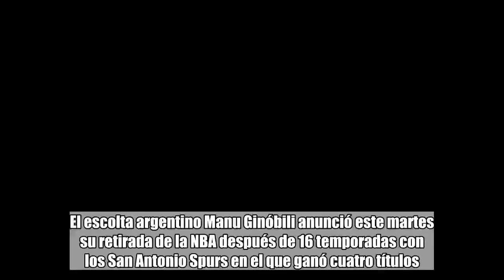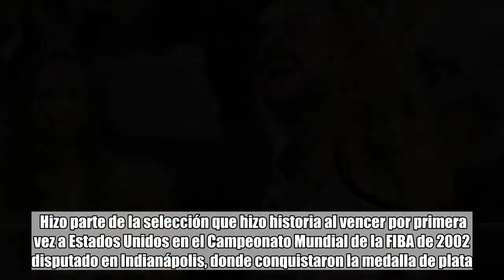Santos e Independiente definirán un careo sumergido en polémica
El escolta argentino Manu Ginóbili anunció este martes su retirada de la NBA después de 16 temporadas con los San Antonio Spurs en el que ganó cuatro títulos.   Ginóbili reconoció que la exigencia de la NBA era excesiva para sus 41 años y por sus logros se ha ganado un espacio en el Salón de la Fama.  El ganador de la medalla de oro en los Juegos Olímpicos de Atenas 2004 y del bronce en los de Beijing 2008 se perfila como el primer jugador argentino y latinoamericano en el Salón de la Fama.  Hizo parte de la selección que hizo historia al vencer por primera vez a Estados Unidos en el Campeonato Mundial de la FIBA de 2002 disputado en Indianápolis, donde conquistaron la medalla de plata.  Aunque Ginóbili solo fue elegido dos veces al Partido de las Estrellas, en cada temporada de las que jugó con el equipo tejano, se convirtió en referente, al igual que Duncan y Parker.  Ginóbili tiene en su palmarés más triunfos y aportaciones de las que lograron los lituanos Sarunas Marciulionis y Arvydas Sabonis, junto con el croata Drazen Petrovic, todos ellos miembros del Salón de la Fama.  También Dennis Rodman fue elegido sólo dos veces al Partido de las Estrellas y ya forma parte del Salón de la Fama, con menos puntos conseguidos en su carrera que los logrados por Ginóbili.  “Manu es uno de los competidores y ganadores más grandes de todos los tiempos. Sin sus aportaciones finales no hubiésemos podido ganar partidos decisivos que hicieron posible que nuestro equipo se haya convertido en dinastía”, afirmó el entrenador Greg Popovich.  Fue una estrella dispuesta a sacrificar la titularidad y las estadísticas por el bien del equipo, otra de las cualidades que cautivaron a Popovich.  Pero la más importante característica en su trayectoria profesional fue la gran influencia que tuvo a la hora de concebir el baloncesto. Lo hizo más espectacular, vibrante y pleno de magia con acciones impensables.  Al margen del suspense creado sobre su llegada o no al Salón de la Fama de la NBA, existe el convencimiento entre técnicos y exjugadores de que la figura del argentino es la mejor versión de lo que es el nuevo concepto del baloncesto profesional.  Y ese será su gran legado. EFE Lavinotinto.com